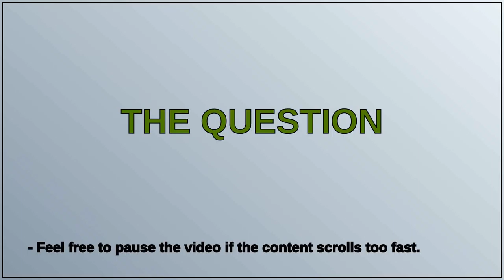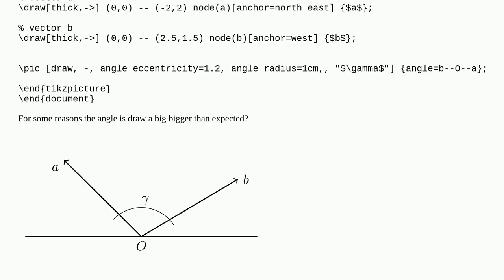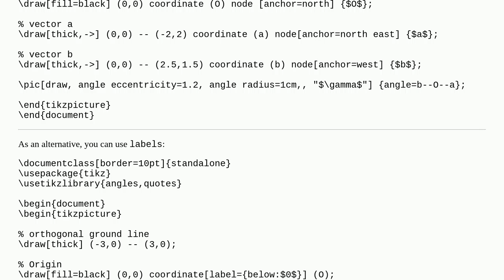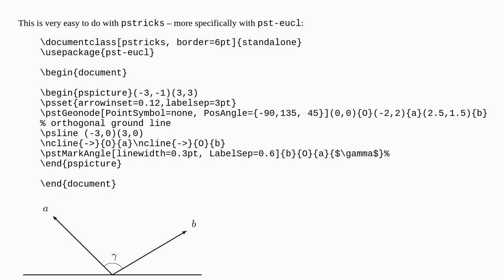Drawing an angle between two vectors?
A special thanks goes out to the community